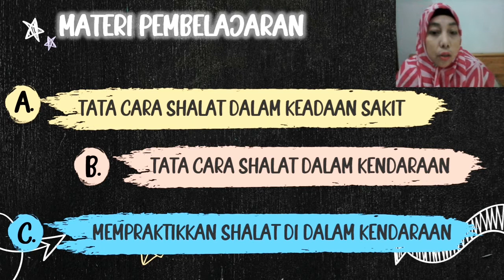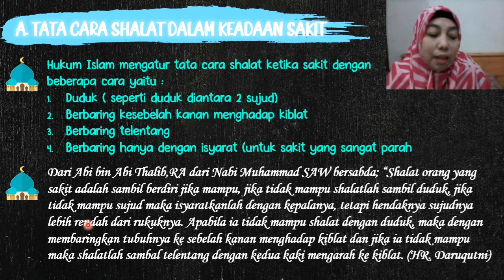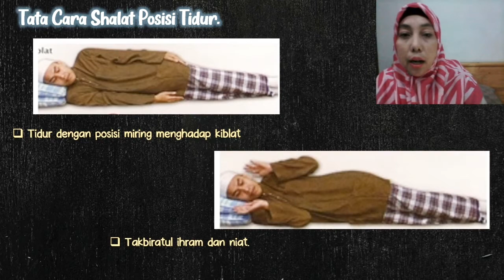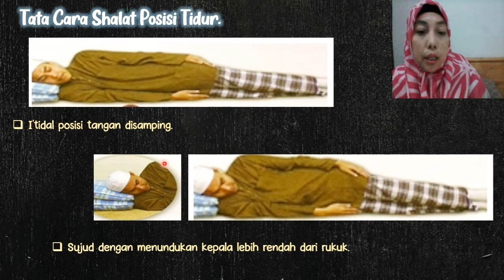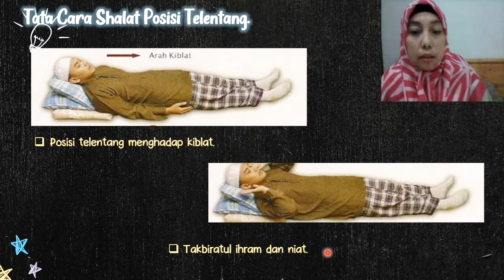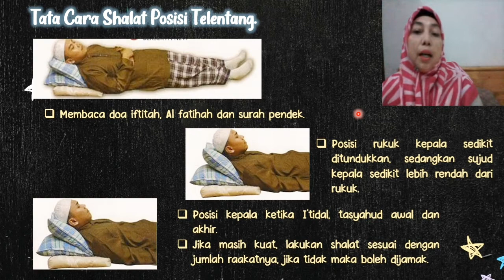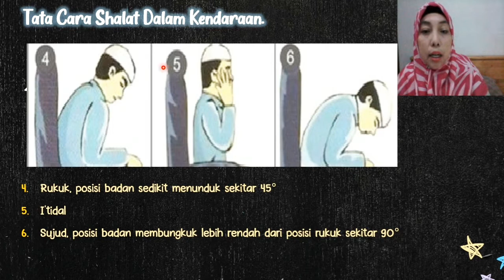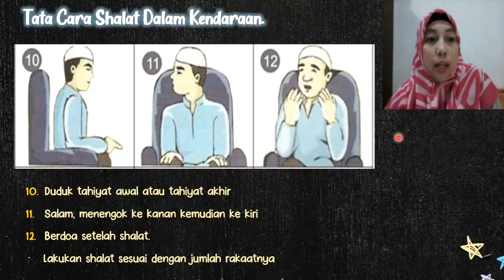MATERI PJJ TP.2021-2022, FIQIH IBADAH, SEMESTER-1, Kelas: 3, Shalat Dalam Keadaan Darurat (2)